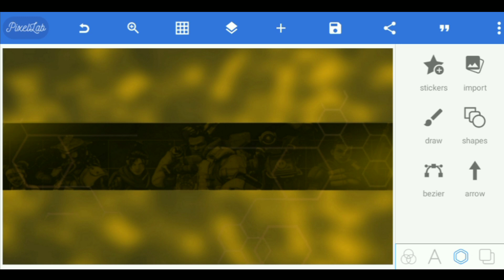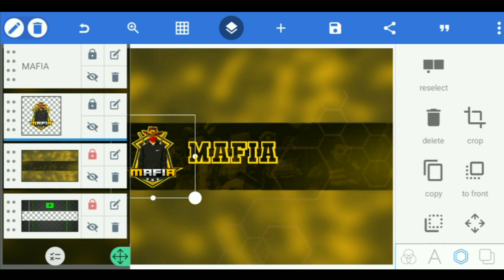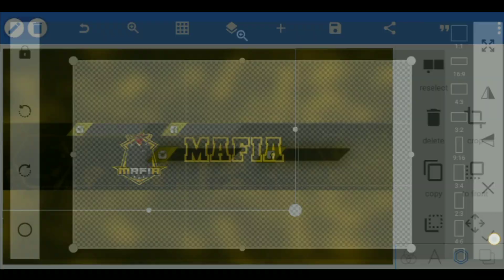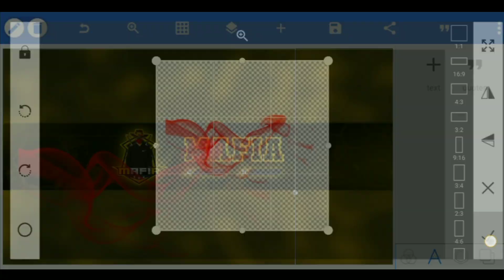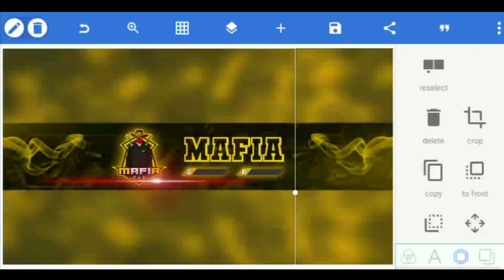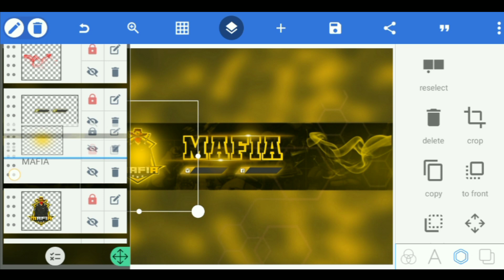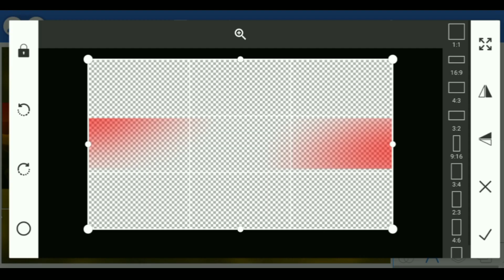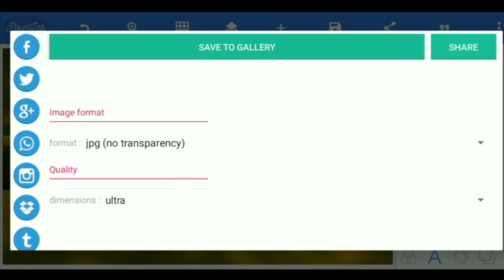How to Make a Professional Banner For Gaming Channel | Make Gaming YouTube Channel Banner on Android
_____Hey Guys! Welcome to this Channel ❤️_____

How to Make a Professional Banner For Gaming Channel | Make Gaming YouTube Channel Banner on Android | How to make gaming covar photo in pixellab

▶Important Notice 📢